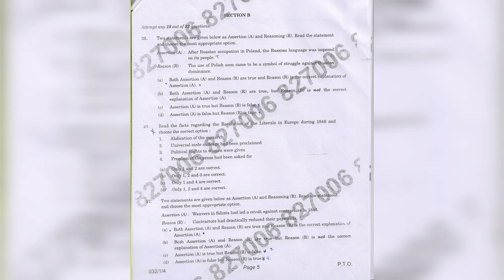Question paper of SST class 10 | CBSE | TERM 1 | COLORS OF FOOD AND LIFE